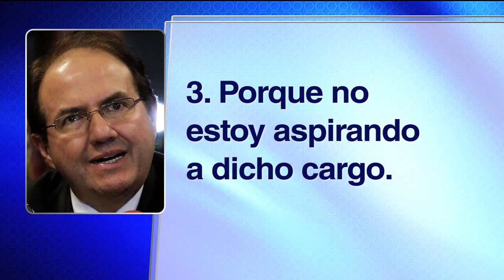Tres: Mensaje del exmagistrado Leonidas Bustos a esta sección.